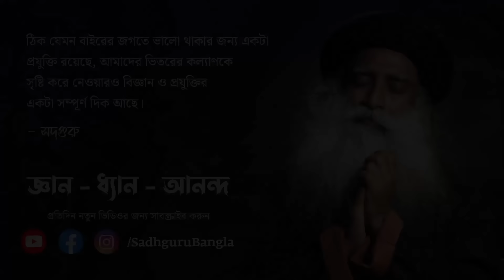বীর্য ধারণের শক্তি | The Power of Semen Retention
সবাই বীর্যপাত করে সাময়িক আনন্দ পেতে। কিন্তু একইসঙ্গে এর পার্শ্বপ্রতিক্রিয়া হিসাবে আমরা দেখি অবসাদ, হতাশা, শরীরের দুর্বলতা। বীর্যের কি অন্যান্য ব্যবহারও আছে? বীর্য অপচয় না করে, ধারণ করলে কি বিশেষ উপকার হয়? এমন কোনও সম্ভাবনা কি আদৌ আছে? সেই বিষয়েই আমাদের জানাচ্ছেন সদগুরু!